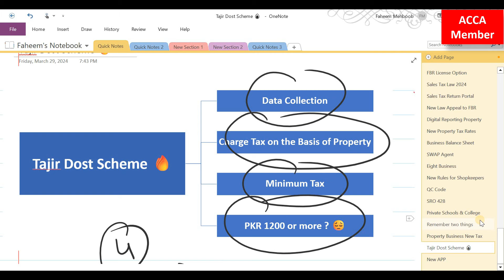Latest Updates | Tajir Dost Application | Tax Asan | Need to Registered or wait for Notice | FBR